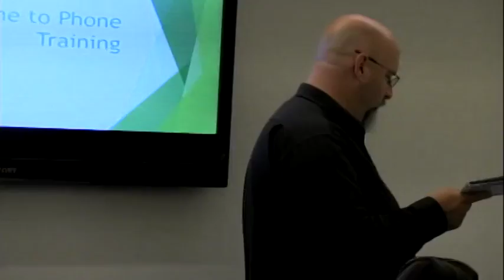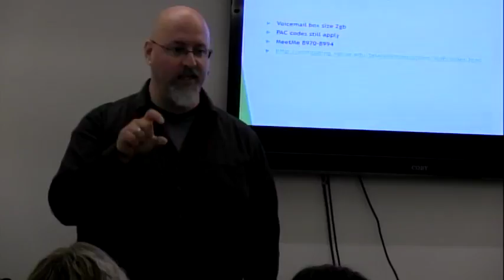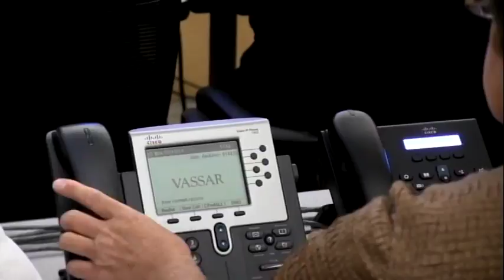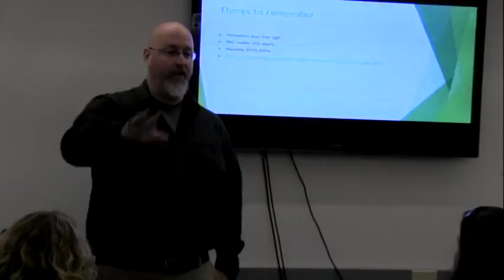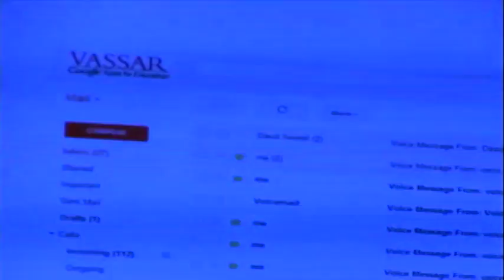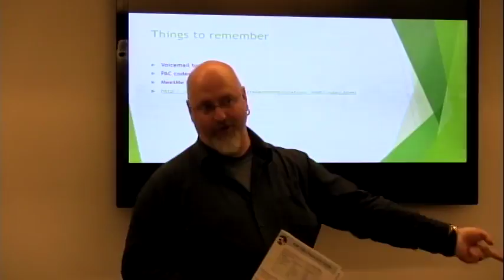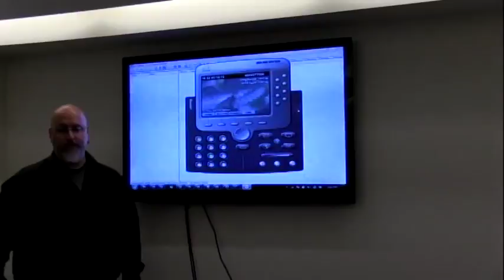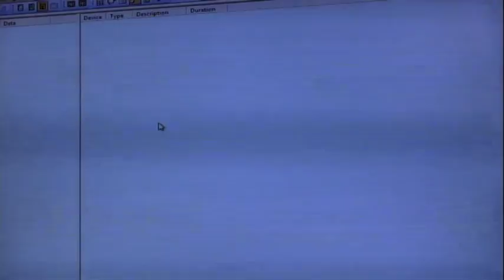Cisco Basic Phone Training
Vassar College has deployed a new Cisco VoIP Phone System on campus.  If you missed the training, you can watch it here.